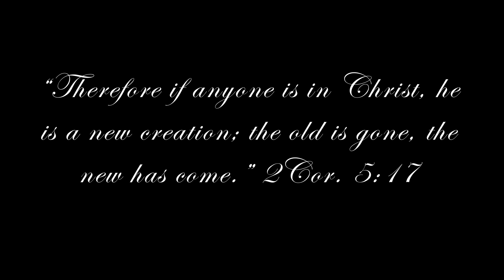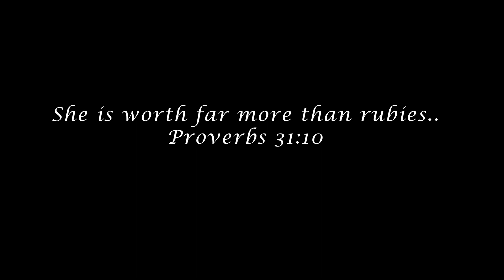My Debut Save the Date Video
Made by Stephen Panaligan

If you have questions ,request or anything you want to learn, prayer or shout out… just comment down below because this  channel is here to support you ,in whatever your creative journey is ,and I want you to be able to create something amazing that can inspire many people in our own ways because we can do all things through Christ who strengthens us , And so thats my channel offers.. kaya lagi ka lang mag abang sa channel ko at kung bago ka pa lang kung ako sayo magsubscribe ka na and hit the notification bell para lagi kang updated  at  sabay sabay tayong matuto at mag grow sa life .

Support Art!